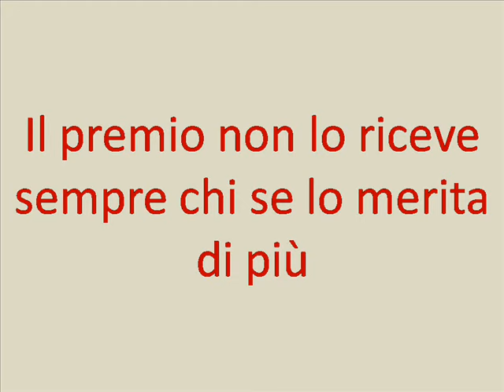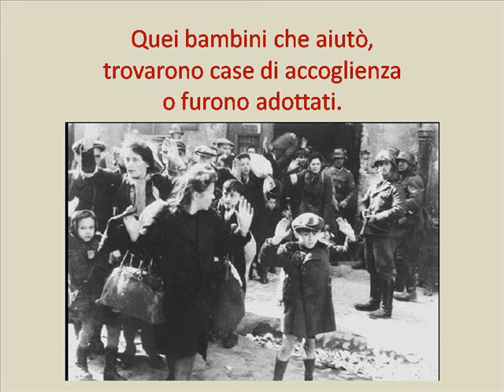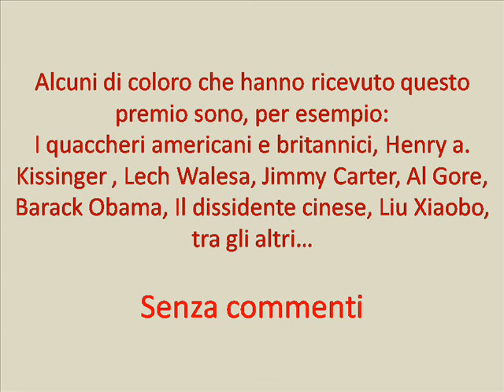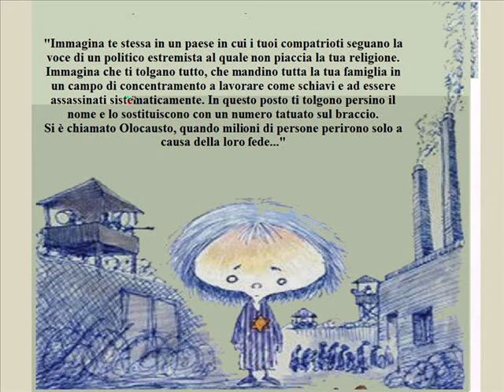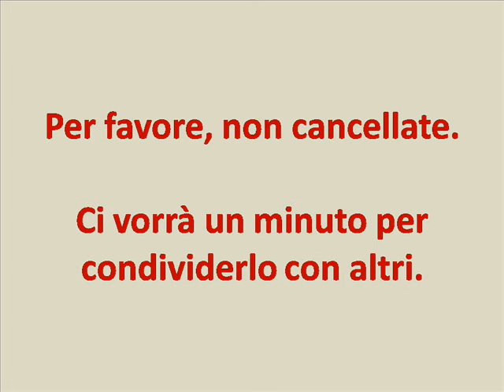Irena una grande Donna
Racconto di una grande donna IRENA
tratto da una presentazione in PP modificata e trasformata per YOU-TUBE  in  ricorrenza dell'Olocausto
Dalmasso Quinto